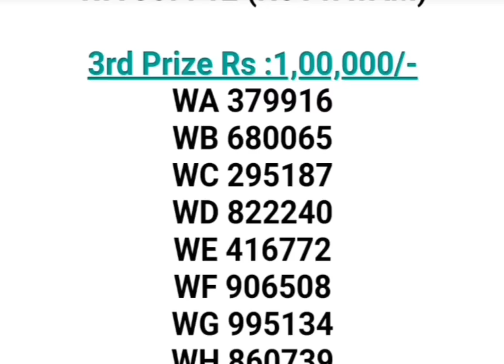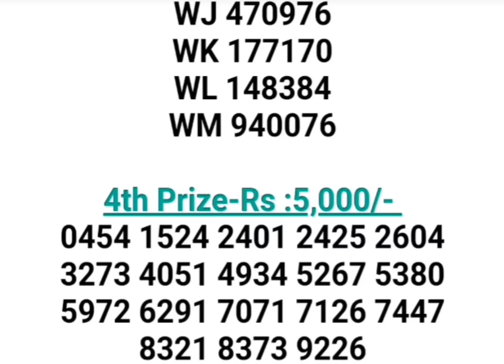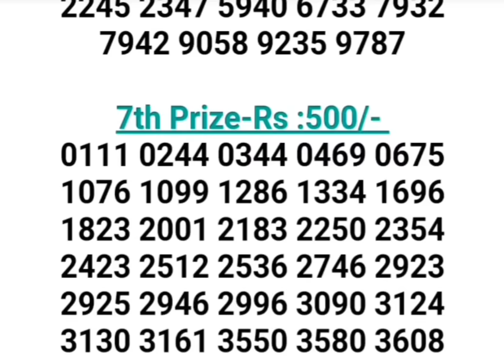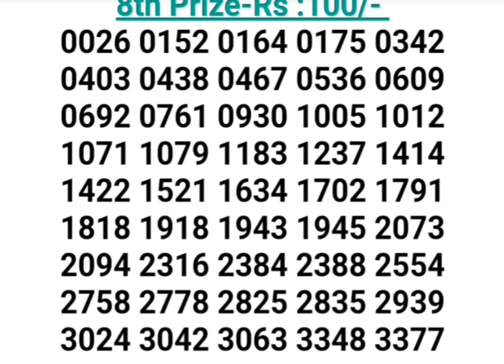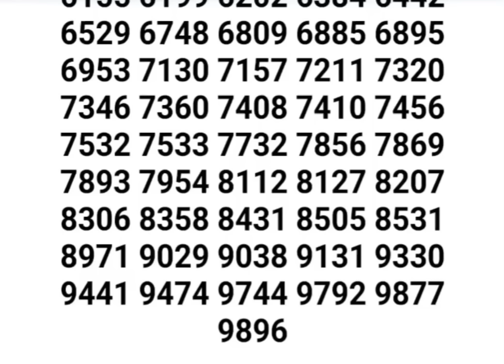WIN WIN W-762 KERALA LOTTERY 25.03.2024 RESULT